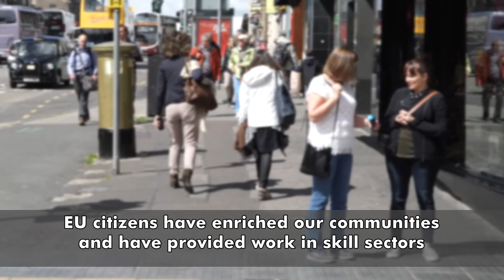European Committee calls for a bespoke immigration solution for Scotland